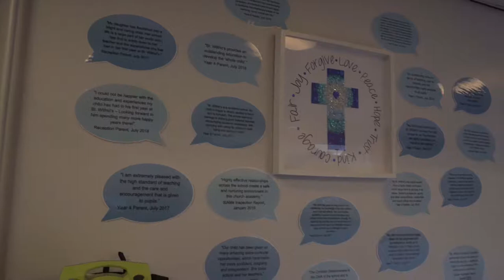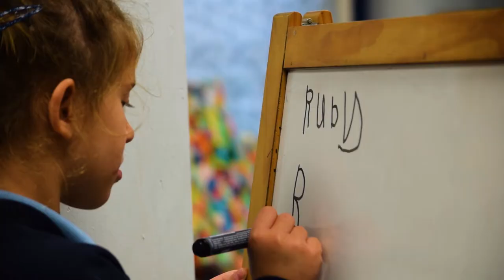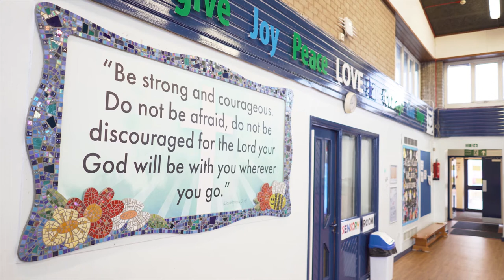St Wilfrid's Church of England Primary Academy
St Wilfrid's Church of England Primary Academy is part of the Learning Together Trust